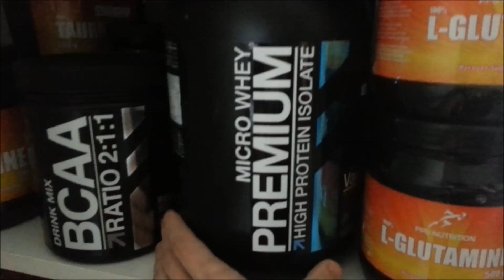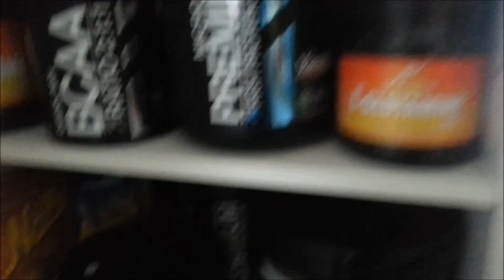Olli Kemppainen - Kokkailua ja höpöttelyä